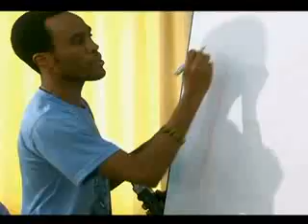Peter (Tanzania) Inspire Africa Contestant